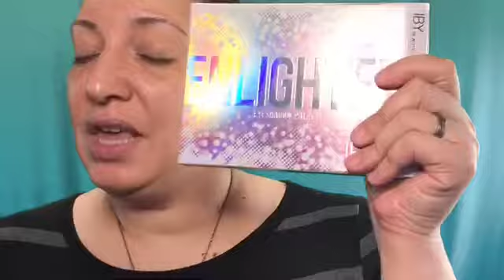strawberry lemonade mime time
hello my pretties, mime time is my grwm, today im going strawberry lemonade. the items i used

iconic london illuminator in original
pur 4in1 correcting primer
ofra gel eyeshadow primer
sephora eyeshadow crayon in white
kim chi drama queen highlighter palette
iby beauty enlighten palette
shiseido syncho skin self refreshing foundation in 220 linen
clinique beyond perfecting foundation & concealer in ?
beauty bakerie setting flour
real her glow getter cheeck palette
billon dollar brow oencil, gel and brow concealer
cargo swimmables eyeliner in pebble beach
dose of colors liquid matte lipstick in lets cuddle
milani highley rated mascara